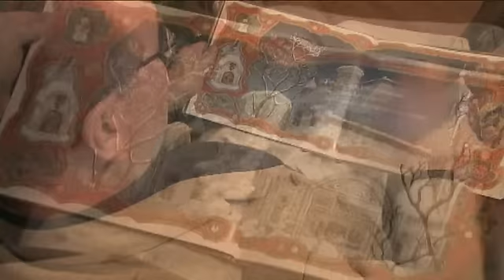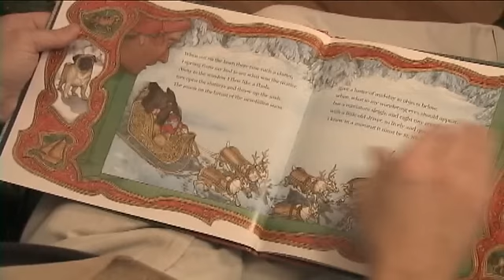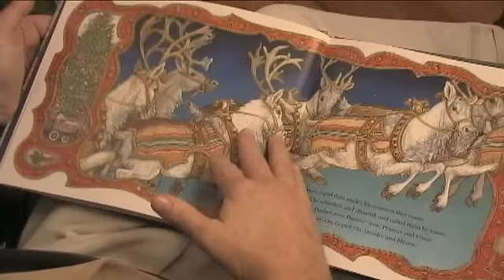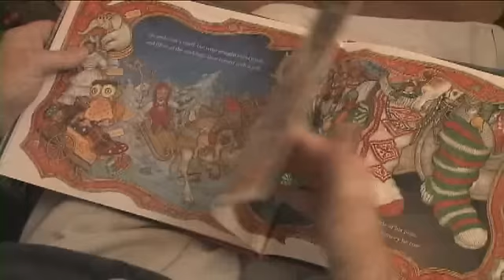Twas the Night Before Christmas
Twas the Night Before Christmas - a personal video to share with friends and family on Christmas Eve.